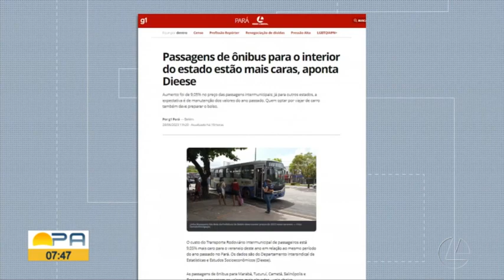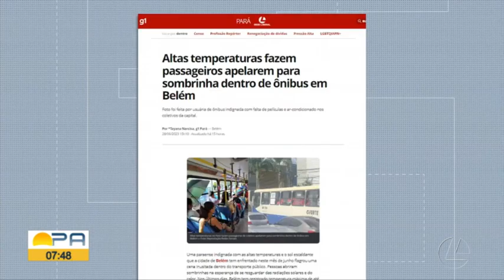Confira os destaques do g1 Pará com Juliana Bessa